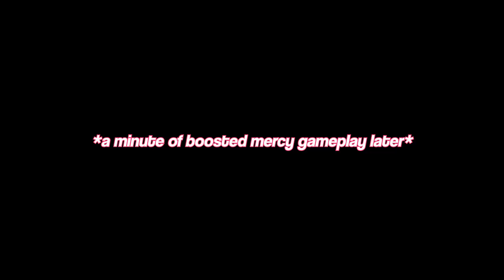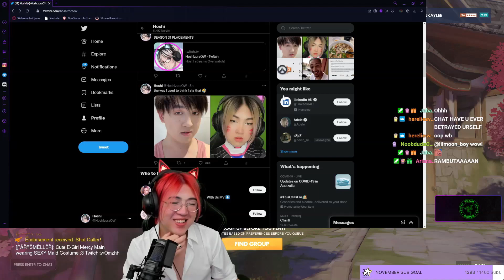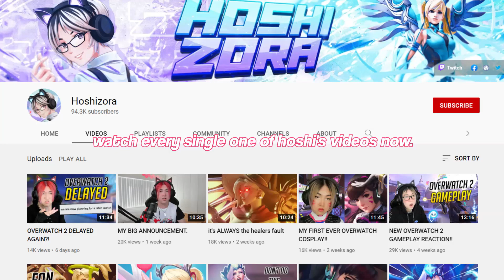THE MOST BOOSTED DUO IN OVERWATCH (ft. Stealthhacker)